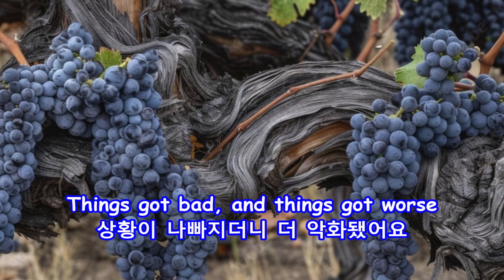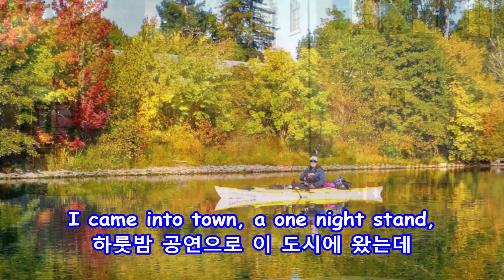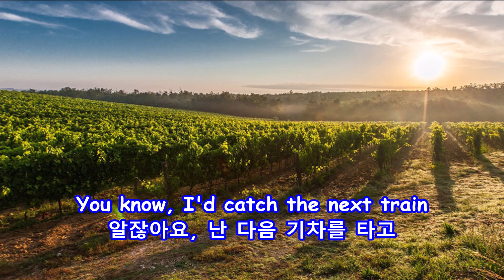Lodi - CCR(Creedence Clearwater Revival): with Lyrics(가사번역) || 로다이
Lodi
CCR